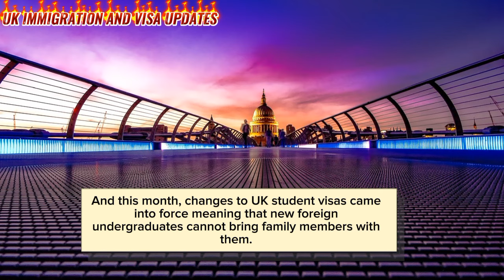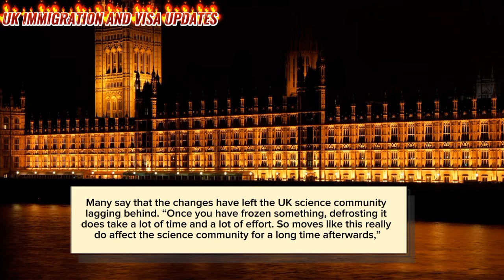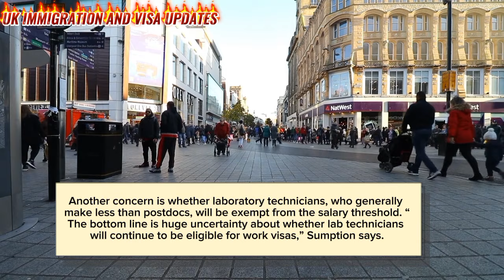UKVI Important Update: Bad News Tough UK Immigration Rules On All Visa Holders 2024 Latest Update